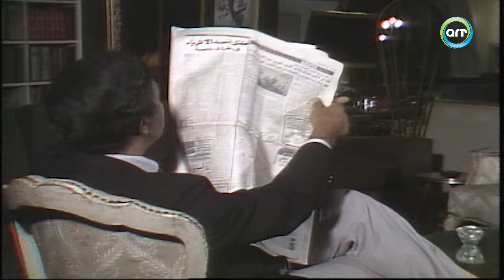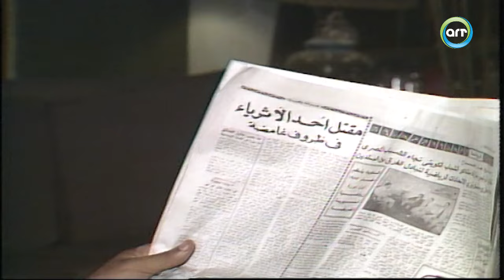سهرة تلفزيونية "بصمات على الطريق" كاملة HD | "رجاء الجداوي" - مجدي وهبة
سهرة "بصمات على الطريق" يطلب رجل المساعدة من بيت غريب في منتصف الليل بعد تعطل سيارته، ثم يتفاجأ بجريمة قتل صاحب المنزل ويحاول مساعدة زوجته، ثم يصل مفتش المباحث الذي يحقق مع جميع أفراد المنزل للوصول إلى القاتل.

ﺇﺧﺮاﺝ: نور الدمرداش
ﺗﺄﻟﻴﻒ: أحمد الخطيب
طاقم عمل سهرة "بصمات على الطريق" : مجدي وهبة - "رجاء الجداوي" - إنعام الجريتلي - فيفي يوسف - فايق عزب - عباس منصور

مرحبًا بكم في قناة ART نوستالجيا، وجهتكم الأولى لاستكشاف كنوز الفن المصري التي لا تُنسى. نقدم لكم مكتبة غنية بأروع المسلسلات، الأفلام، البرامج، والعروض المصرية التي تمس القلب وتثري الروح. انغمسوا في عالم من النوستالجيا حيث تحيا ذكريات الزمن الجميل من خلال أعمال فنية لا تُمحى من الذاكرة. سواء كنتم تبحثون عن دراما مصرية عميقة، كوميديا تُضحك القلوب، أو مسلسلات تاريخية تنقلكم إلى أزمان أخرى، فإن ART نوستالجيا هي موطنكم الجديد.